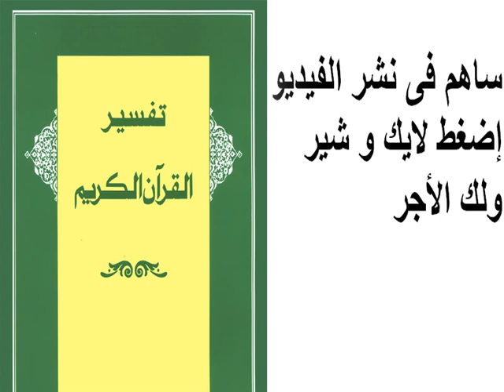تفسير سورة فاطر 13 - 13